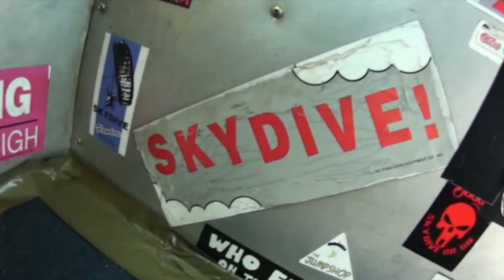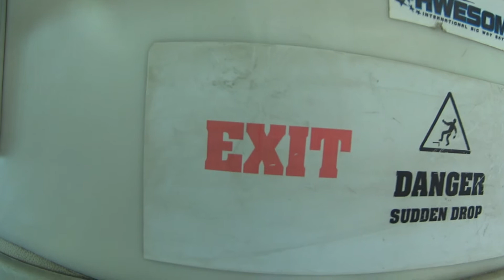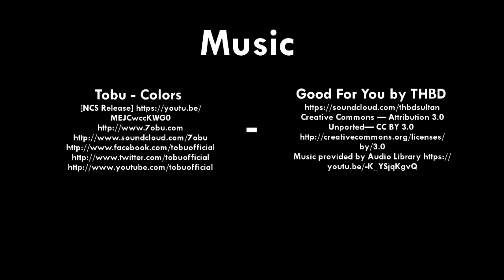My Skydive @ Langar